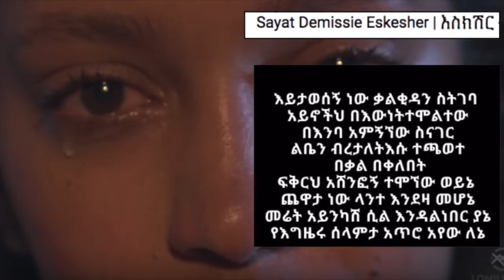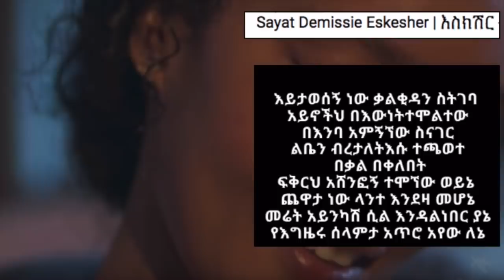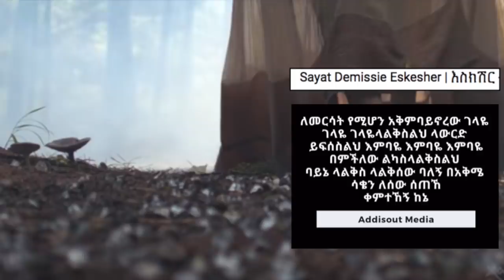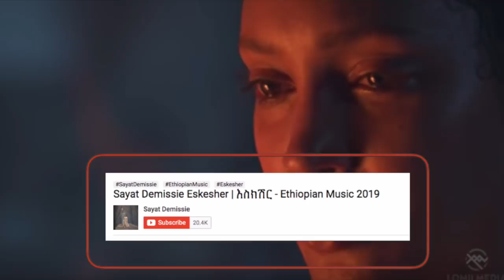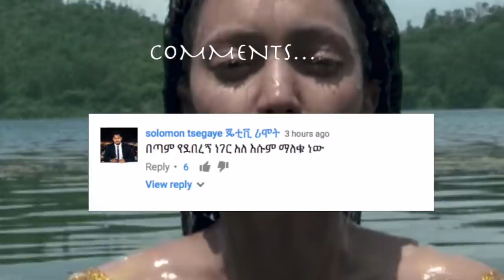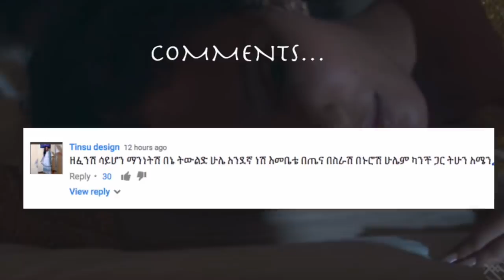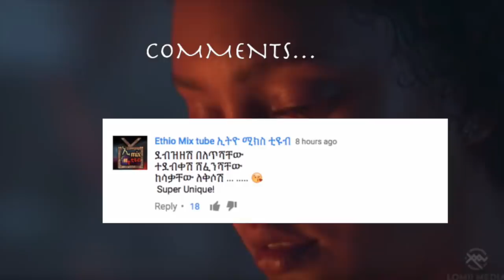ማን እንደ ሳያት ? ፊልም ነው ሙዚቃ ያስባለ አዲስ ስራዋ ሲዳሰስ | Sayat Demissie